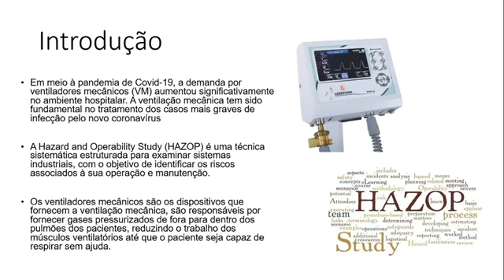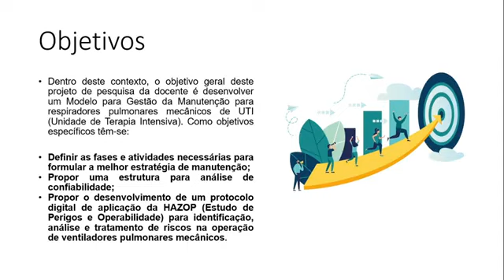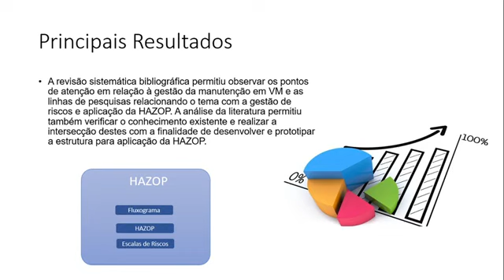ID 2447 Desenvolvimento de um protocolo digital para a identificação de riscos na operação de resp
(ID 2447) Desenvolvimento de um protocolo digital para a identificação de riscos na operação de respiradores pulmonares mecânicos de UTI
Grande Área: Exatas e Tecnológicas
Aluno: DANIEL DA SILVA MACHADO
Orientador: ANDREA CRISTINA DOS SANTOS
Palavras-chaves: HAZOP, Riscos de  Operabilidade; Ventiladores mecânicos